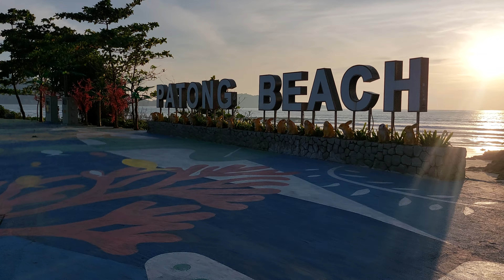Sunset, Patong Beach, Phuket, Thailand